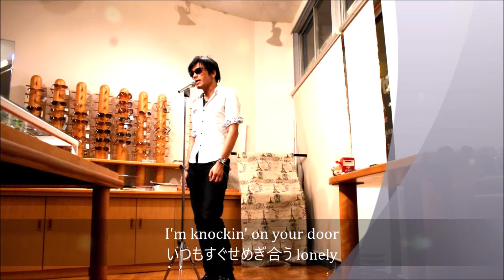なんちゃってL⇔R sing♪「 KNOCKIN' ON YOUR DOOR」cover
L⇔Rさんの「 KNOCKIN' ON YOUR DOOR」を歌ってみました。リズミカルなノック音がいいですね(*'▽')
I tried singing L⇔R's song "KNOCKIN' ON YOUR DOOR".

[lyrics]
I'm knockin' on your door　いつもすぐせめぎ合う lonely
You're nothing but a girl　君だけの夢に出逢いたい

そう何が変わってゆくだろう　そう何を見つめていただろう
コインで占った明日を生きてく　それが僕の望む自由さ

I'm knockin' on your door　続かずに投げ出した Diary
暮れかけてく街並みに　君を探してる
抱きしめた痛みから　僕が解き放たれなくても
今言える言葉は　Just say I love you

そう何を言いたかっただろう　そう何を信じていただろう
眠れない夜には 時計はいらない　それが僕の出した答えさ

I'm knocking on your door　いつかすぐ溶け込むさ Harmony
かすれている歌声で君に呼びかけて
願いごとのすべてがうまく行くとは思わないけれど
今言える言葉は　Just say I want you

I'm knocking on your door　いつかすぐ笑えるさ アイロニー
気にしないで口笛で　かわしてごらんよ
あたりまえのルールに　君が傷つくことがあっても